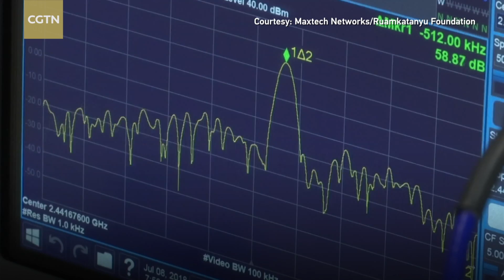High-tech radio technology helps to rescue trapped Thai boys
The technology uses a sophisticated algorithm to connect devices via a mobile mesh and enables better communication throughout the rescue operation.